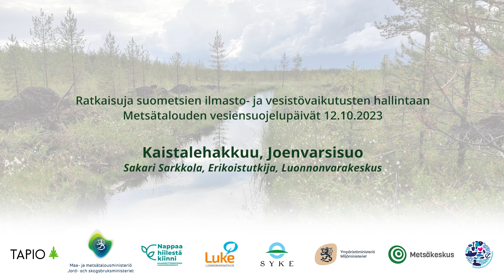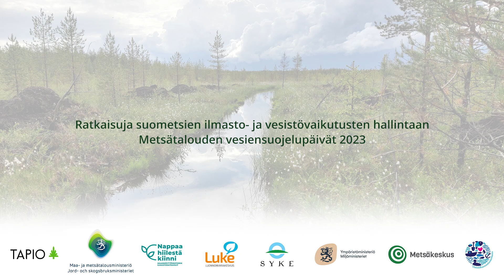Kaistalehakkuu, Joenvarsisuo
Videolla vieraillaan rämemännikössä joenvarsisuolla, vuonna 2017 perustetulla kaistalehakkuukokeella, joka ilmentää jatkuvapeitteisen kasvatuksen menetelmää turvemailla. Kohteella pohditaan hakkuun aiheuttamia vesistövaikutuksia ja uudistamisen onnistumista.

Puhujana Sakari Sarkkola, erikoistutkija, Luonnonvarakeskus. Video on kuvattu retkellä, joka oli osa Metsätalouden vesiensuojelupäivät 2023 ohjelmaa. Lisätietoa vesiensuojelupäivistä